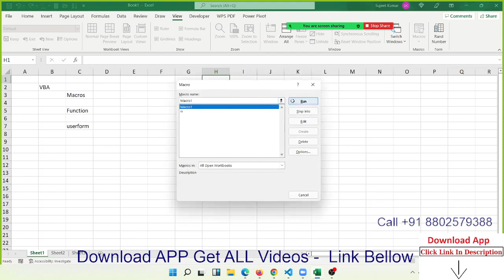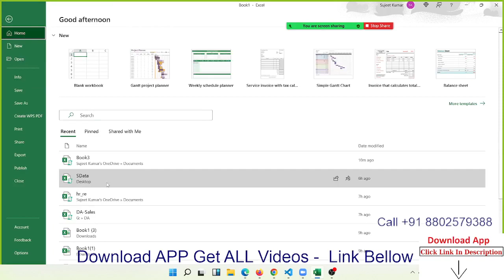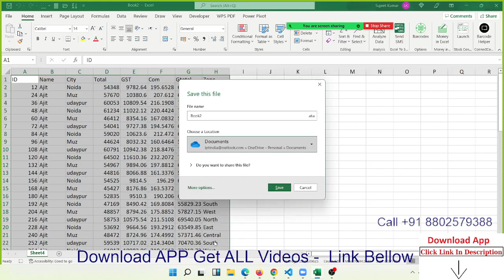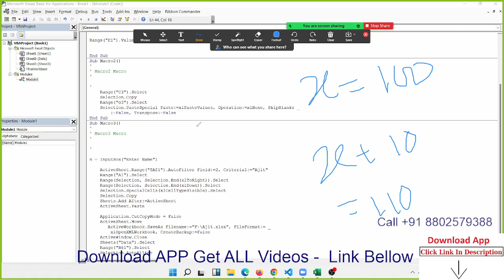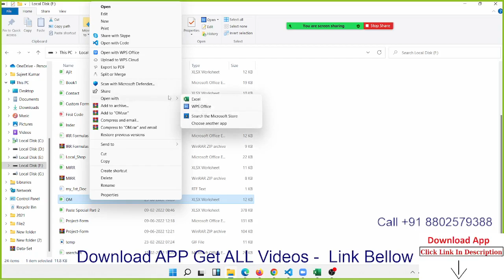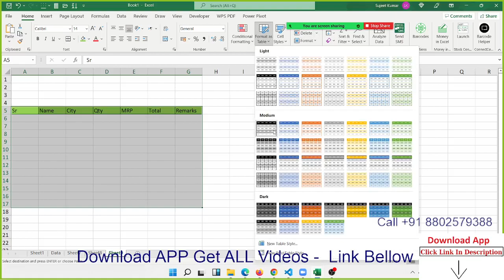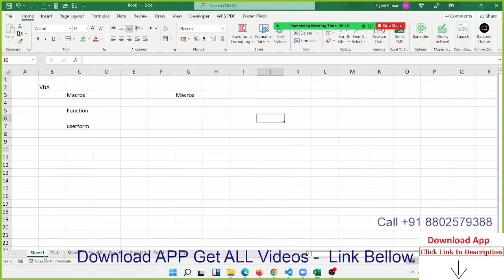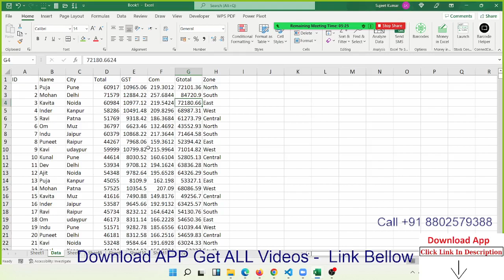VBA Macros Programming Live Class Day -2